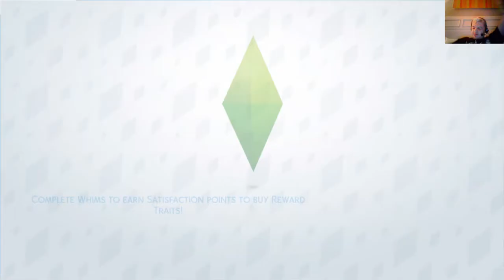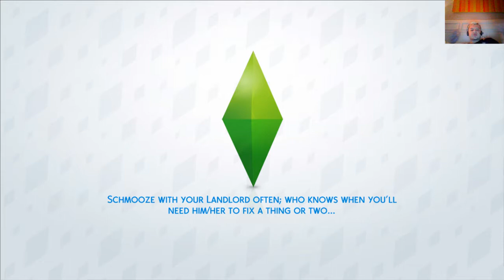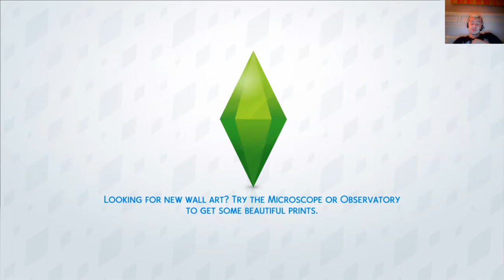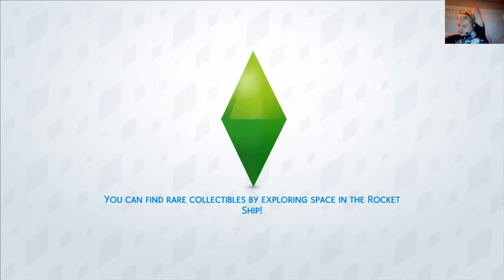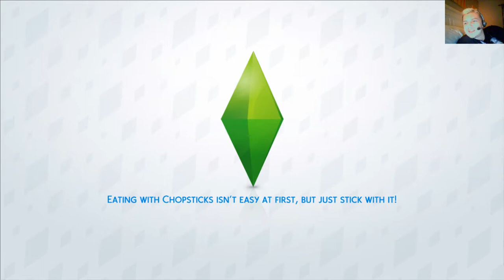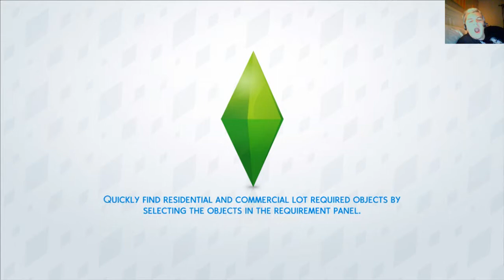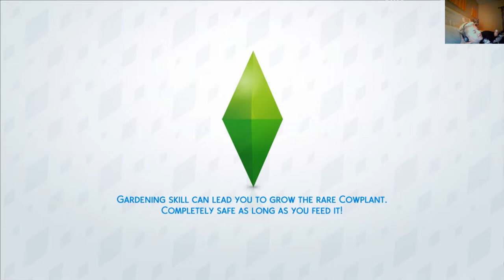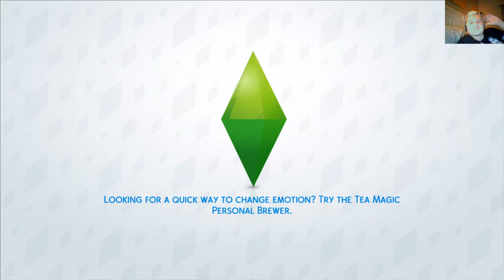SIMS 4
Meet Bo, the biggest douche you will ever meet